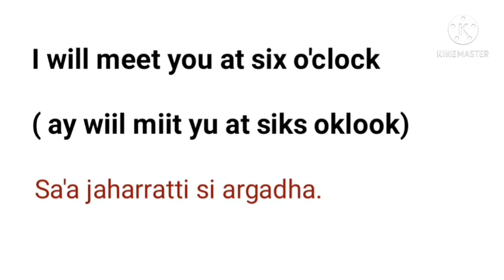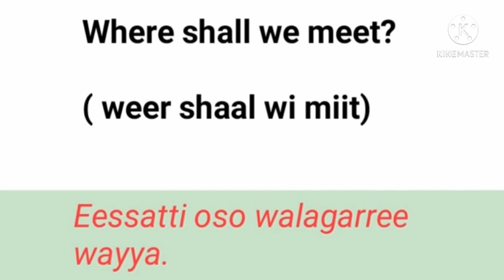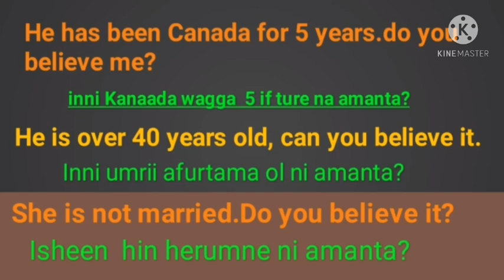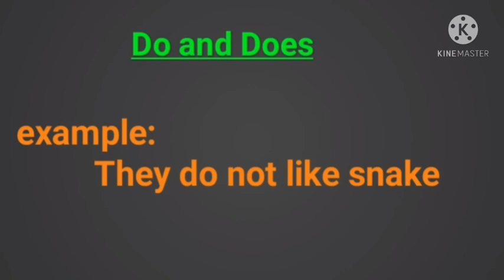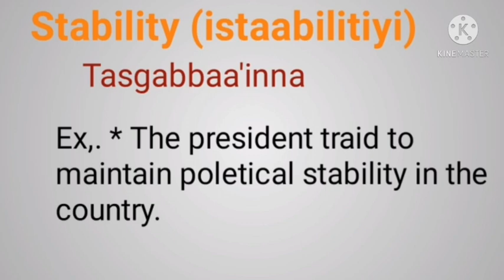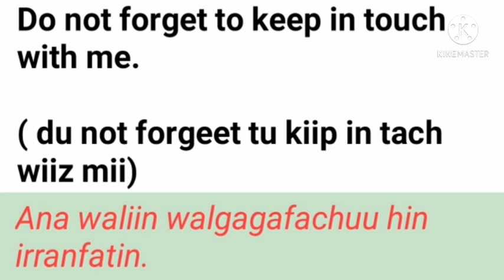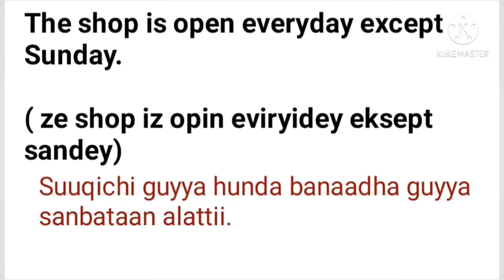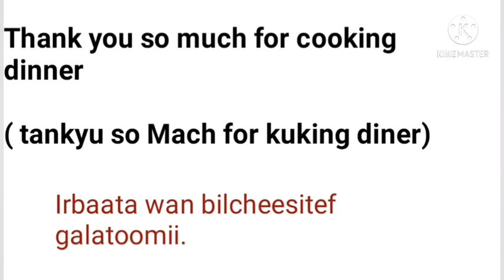Easy English conversation Haasa ingliiffa baayye barbaachisa ta'e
CC